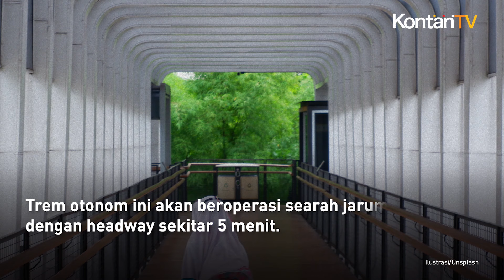Trem Otonom IKN Akan Beroperasi pada 17 Agustus | Kontan News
Satu trainset Autonomous Rail Transit (ART) atau satu rangkaian trem otonom yang akan dijalankan di Ibu Kota Nusantara (IKN) telah tiba di Balikpapan.

Satu rangkaian tersebut yaitu Trem Otonom Norinco (CRRC Zuzhou) tiba di Balikpapan, pada 26 Juli 2024 silam.

Adapun satu rangkaian lagi, yakni Trem Otonom CRRC Qingdao Sifang baru akan tiba di Pelabuhan Semayang, Balikpapan, pada 31 Juli 2024.

Menteri Perhubungan Budi Karya Sumadi mengatakan, operasional trem otonom di IKN tahap awal akan berfungsi sebagai kendaraan pengumpan (feeder) bagi peserta upacara Hari Kemerdekaan RI.

Moda transportasi ini akan beroperasi di Jalan Sumbu Kebangsaan Barat dan Jalan Sumbu Kebangsaan Timur IKN dengan kecepatan jelajah 40 km/jam.